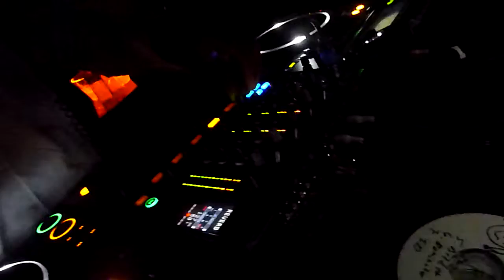Green Velvet @ Vibe Club / 26 ago 2011 - Part 10 of 17